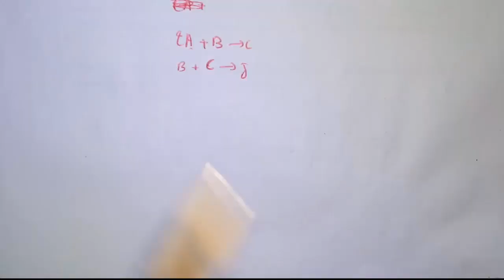cinétique chimique smc s5 [ part 7-3-3 ] reaction en chaine